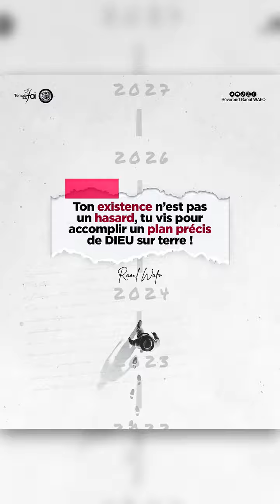TON EXISTENCE N'EST PAS UN HASARD ! - Raoul WAFO